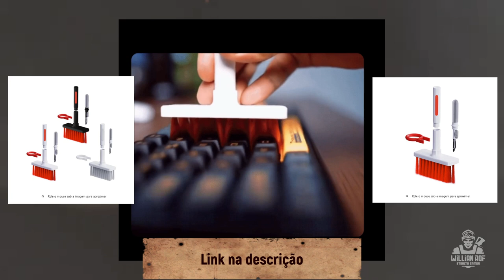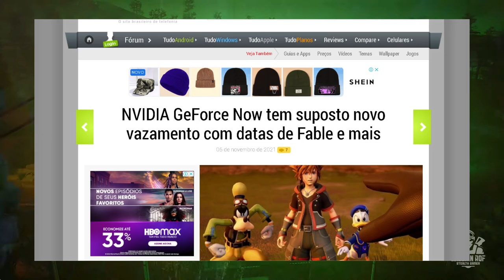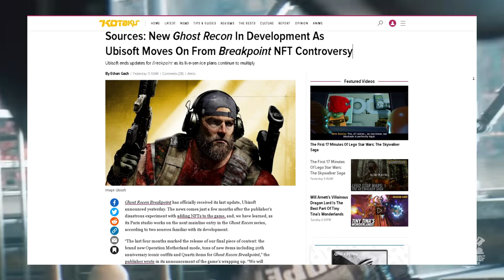VAZAMENTO BRUTAL - GHOST RECON OVER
hoje eu vou falar aqui sobre o vazamento do novo ghost recon OVER que eu já dou quase que como certo porque a gente sabe que só existem duas coisas certas na vida: uma delas é a morte e a outra é que se a ubisoft está trabalhando em algo, esse projeto vai vazar em algum momento. Os vazamentos dos jogos da ubi são tão comuns que quando algum jogo é anunciado oficialmente sem ter acontecido nenhum vazamento a gente acha até estranho. O próprio ghost recon breakpoint vazou um dia antes do anuncio oficial, vazou ali aquela edição de colecionador com a action figure do walker com o nome ghost recon breakpoint. Então todo mundo sabe que os projetos da ubi sempre vazam

SEJA MEMBRO!

Facebook Page: willian rof stealth gamer

PLATAFORMAS ONDE JOGO:

PS4
PC